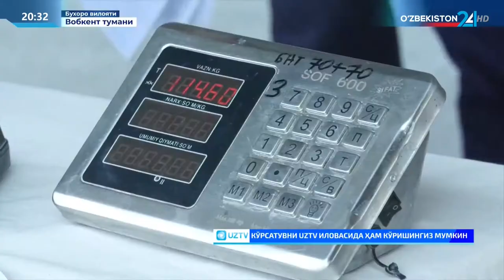Махсус репортаж | Пиллачилик: эътибор ва рағбат самараси